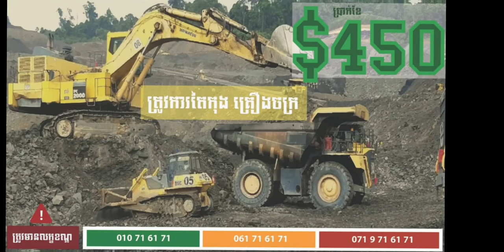ប្រភពការងារ episode70 JobSource jobs ជាបន្ទាន់ តៃកុងគឿងចក្រ ប្រាក់ខែច្រើនទៅតាមសមត្ថភាពរបស់បេក្ខជន